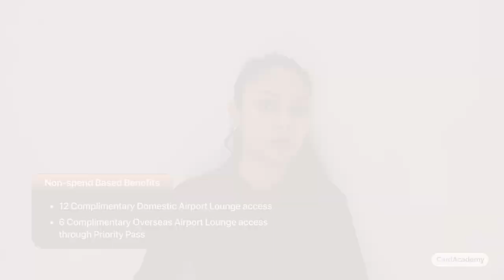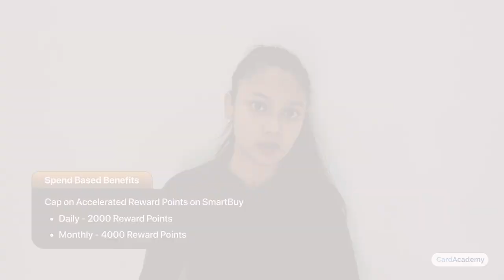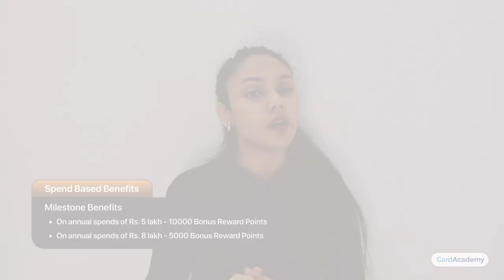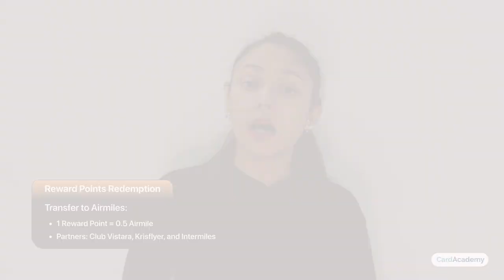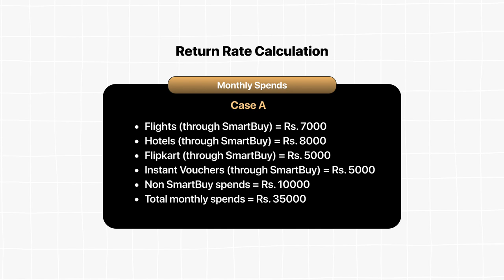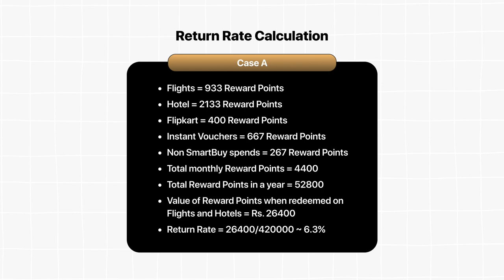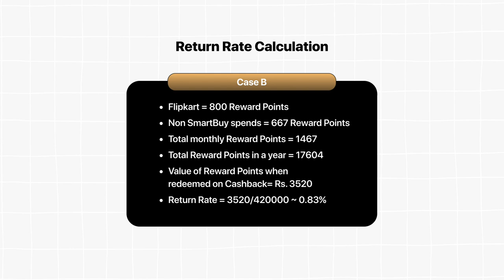HDFC Regalia Credit Card Review 2023: Updated 👀 | Is this card still worth it?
HDFC has recently announced many aggressive changes & that has led to devaluation. HDFC Regalia credit card is the worst affected card due to all the changes made. The expected return from the Regalia credit card has now been declined, which is bad news for all the existing HDFC Regalia cardholders.